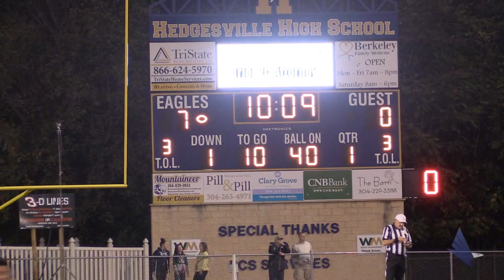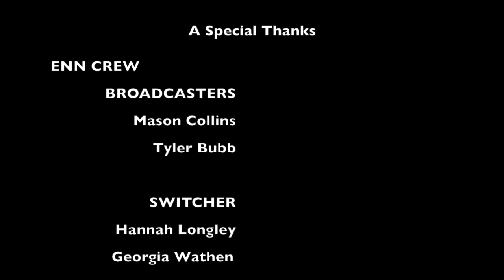Hedgesville High School Football vs. Hampshire